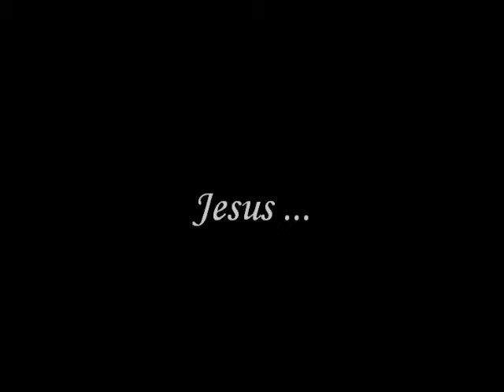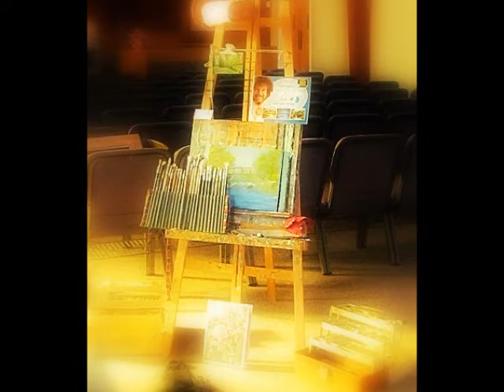Hazel Poteete's Life in Living Color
Hazel's paintings put to song "Paint your picture" by Julie Meyer. We do not claim any right to the song. But we know you'll enjoy it.